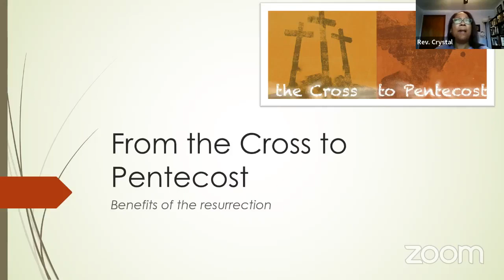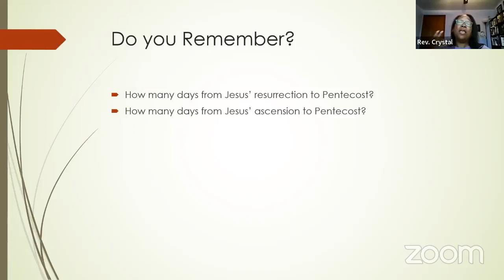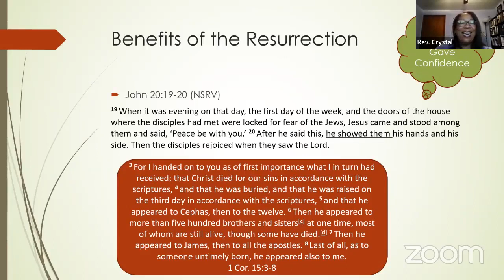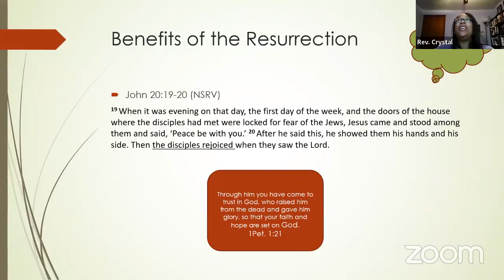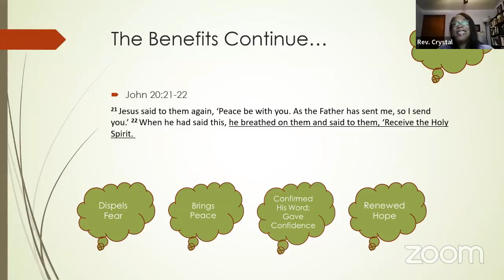Benefits of the Resurrection | Rev. Crystal Moon-Boulware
Title: Benefits of the Resurrection
Scripture: John 20:19-22
Speaker: Rev. Crystal Moon-Boulware

Antioch Baptist Church is a Spirit-filled church located in Springfield, NJ. Our beliefs are based on the Bible and centered on Jesus Christ. Our mission is very simple: to lead people to honor and glorify Jesus Christ.

God made a promise in the Bible that if we seek after Him, we’ll find Him. You are a valued part of God’s creation and His deep desire is to be in a relationship with you. So come and join us as we praise and worship God together!

May Heaven Smile Upon You!